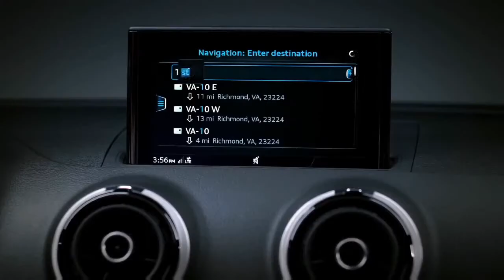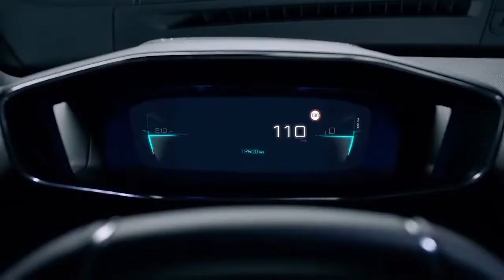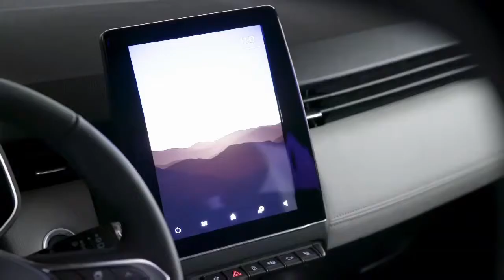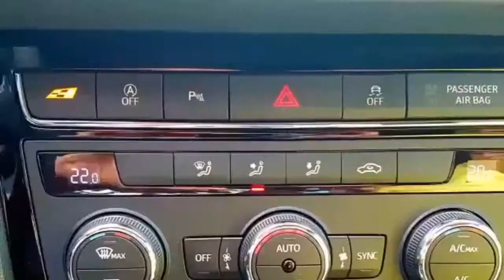Top 10 Autos de lujos mas Caros 2020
10 de los coches más esperados del 2019 los coches mas caros del mundo y con tecnología de alta gama